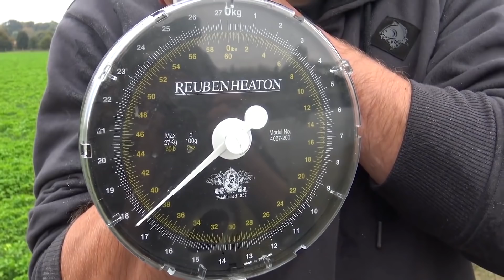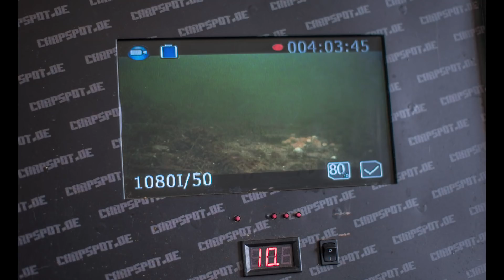Nash Tackle Off The Hook Podcast - S2 Episode 20 - Dan Yeomans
This week the podcast welcomes Nash Tackle Media Manager and former podcast host Dan Yeomans.

In this episode Dan talks about his early fishing years and how (after some “interesting” other jobs) he managed to get involved in the industry with Nash Tackle. In terms of his carp fishing Dan shares some of the most incredible, inspiring and downright hilarious tales of his carp fishing adventures in Belgium, Europe and back home in the UK. From 40lb+ canal monsters to a 60lb+ river carp, Dan has certainly witnessed and experienced some incredible moments.  As ever, along the way there's some strange and shocking stories about other members of the Nash Tackle team.

One thing’s for sure, Dan’s storytelling and personality is sure to keep you fully entertained throughout!

*please note that due to COVID-19 restrictions we have filmed this podcast in a different location in compliance with the latest National Government guidelines. Therefore, the audio, setting and format have changed from previous podcasts in order to ensure full compliance, safety and so that we can still bring you this content.